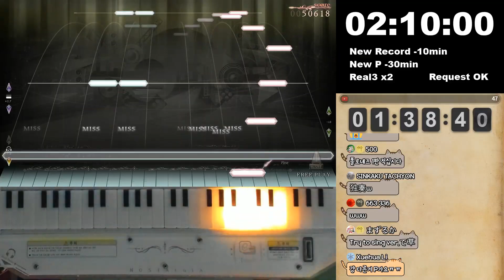[歌ってみた] 多極性ニューロンの崩壊による人間の末路 (Try to Sing ver.) Real 50k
多極性ニューロンの崩壊による人間の末路 / BEMANI Sound Team "HuΣeR × Yvya"
Real LV.3(13.0)
Player : EXP?
Location : CYGameworld
これが多極性ニューロンの崩壊による人間の末路です
이것이 다극성 뉴런의 붕괴에 의한 인간의 말로입니다